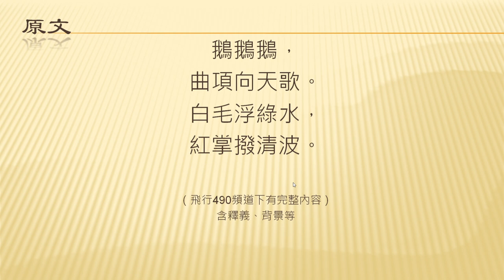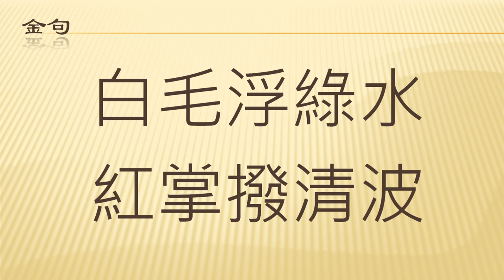全唐诗卷79 47 咏鹅 骆宾王 （原始）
全唐诗卷79 47 咏鹅 骆宾王
骆宾王（约626—684后），唐代文学家。字观光。婺州义乌（今属浙江）人。曾任临海丞。后随徐敬业起兵反对武则天，作《讨武瞾檄》，兵败后不知所终，或说被杀，或说为僧。他与王勃、杨炯、卢照邻以诗文齐名，为“初唐四杰”之一。有《骆宾王文集》。